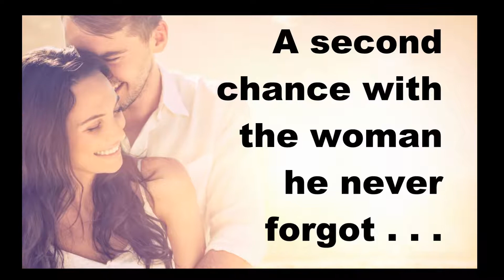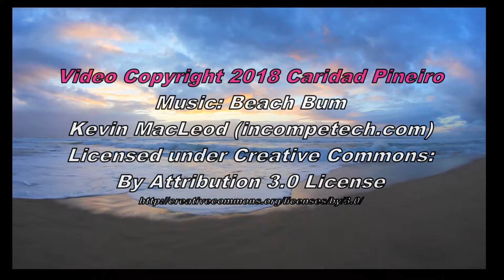What Happens in Summer Contemporary Romance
Thank you so much for coming by to spend some time with me and find out more about me and my books. I’m really excited about my upcoming release WHAT HAPPENS IN SUMMER which is #2 in the At the Shore Contemporary Romance series. This story is about uber-responsible and uptight New York City attorney Connie Reyes and surfer dude, genius inventor, and soon-to-be billionaire Jonathan Pierce. You first met Connie and Jonathan in #1 in the series, ONE SUMMER NIGHT, and I’m so happy to bring you their story. You’ll get to see more of the quaint Jersey Shore town of Sea Kiss as well as Connie’s dear friends, Maggie, Emma, and Tracy. The book is now available for pre-order and here is a little teaser!

What Happens in Summer Jersey Shore Contemporary Romance by Caridad PineiroThe sizzling heat doesn’t always stay in summer. . .

Connie Reyes and Jonathan Pierce only discovered how different they were after a magical summer on the Jersey Shore. She was ambitious and practical; he was artistic and rebellious. Their parting was heartrending, and the intervening years have only made a reunion less and less possible.

Now, Jonathan is back in Sea Kiss, having made a fortune in tech. He has everything money can buy, but his bed is empty and his heart is hollow. He’s never stopped thinking about Connie, and he’ll do anything to show her the man he’s become. . .

I’m also excited to say that the reviews are starting to come in for WHAT HAPPENS IN SUMMER and the reviewers are loving the book!

Kirkus Reviews: “Pineiro’s follow-up to One Summer Night (2017) covers the same time frame from the alternate couple’s viewpoint, to sexy, satisfying effect. Connie and Jonathan’s trials, tribulations, and second chance at love are engaging and at times thought-provoking, touching on the power of love, loyalty, and friendship. . . Another visit to Sea Kiss will charm romance fans.” Click here for the full review.
RT Book Reviews: “…a story about a love between two individuals that will not fade…readers will enjoy this summer-themed romance.” The full review will appear in the June 2018 magazine.

Amy Alessio at Booklist: “Realistic yet successful second-chance romance stories are rare and always popular, and this is an excellent addition to the genre.”

To order the What Happens in Summer, please visit:
Amazon Kindle
Amazon Paperback